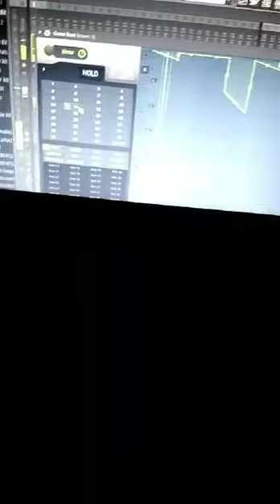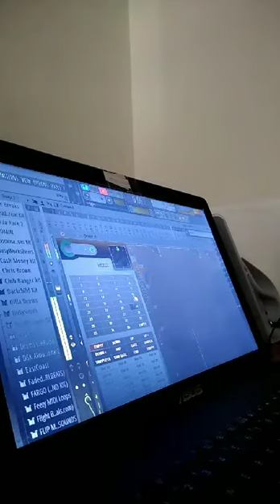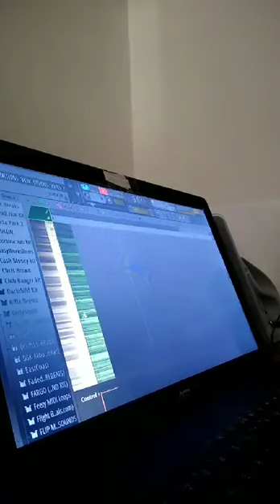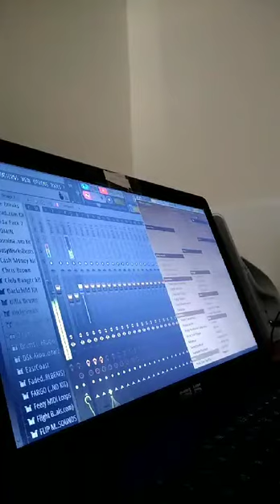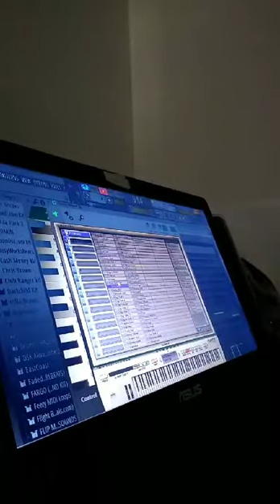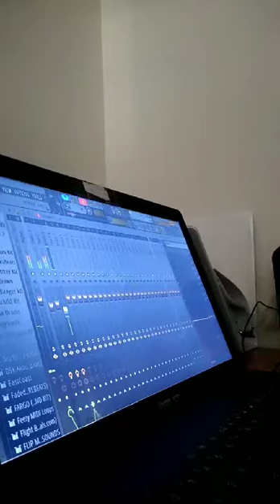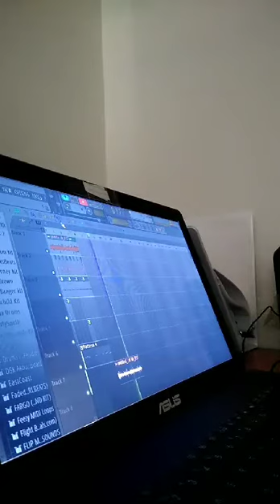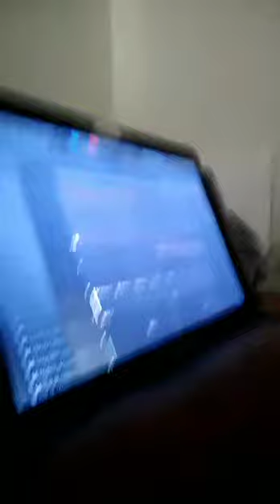Jay$pinner Cooking Up In The Studio🔥 or 💩